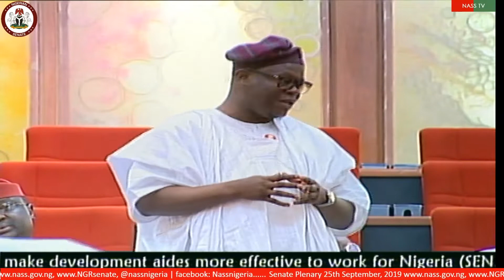" Donor agencies promote their own interest rather than the interest of Nigerians." - Senator Basiru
Senator Dr SRJ speaking on the activities of donor agencies in Nigeria.